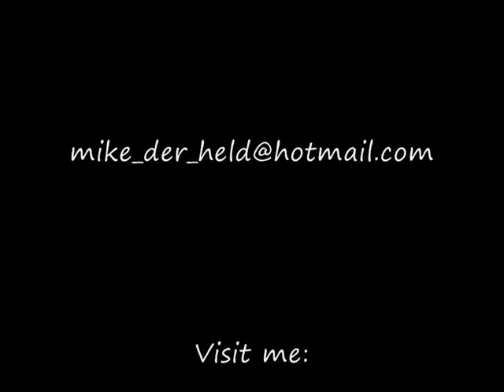Sweet Boys Clip des Tages 04.11.2011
Willkommen in unserer Community

Mens only ist das Motto. Hier kannst Du mit Gleichgesinnten reden.
Willkommen auf DasGayForum.de

Unsere kleine Community ist aus einer privaten Homepage entstanden Bei uns geht es nicht nur um das reine Kennenlernen, im Mittelpunkt stehen auch Diskussionen zu Lifestyle, Politik, Lebensauffassung, gegenseitige Unterstützung bei Themen wie Coming-Out, Beziehung, schwules Leben sowie alltägliche Themen.

DasGayForum ist für die User komplett kostenlos und unkommerziell. Die Arbeit für den Betrieb der Community (Artikel schreiben, User betreuen, uvm.) wird von einigen engagierten Community-Teilnehmern ehrenamtlich getätigt und von den Foren Admins unterstützt.

Mit ein paar Mausklicks bist auch Du mit Deinem Lieblingsthema dabei.
Meld dich an, Komm rein, schau dich um und fühl dich wohl:
Bei uns ist jeder Mann willkommen!